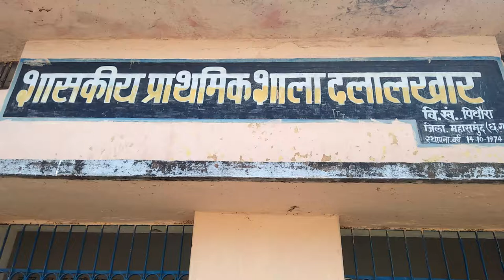शासकीय प्राथमिक शाला दलालखार का स्कूल DALALKHAR village school छत्तीसगढ़ दलालखार गांव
My village Dalakhar Pithora Mahasamund
स्थान का नाम: दलालखार (खार)
तहसील का नाम : पिथौरा
जिला : महासमुंद
राज्य : छत्तीसगढ़
भाषा: छत्तीसगढ़ी और हिंदी, उड़िया

ऊंचाई / ऊंचाई: 358 मीटर। सील स्तर से ऊपर
टेलीफोन कोड / एसटीडी कोड: 07707

विधानसभा क्षेत्र: बसना विधानसभा क्षेत्र
विधानसभा विधायक: रूपकुमारी चौधरी
लोकसभा क्षेत्र: महासमुंद संसदीय क्षेत्र
संसद सांसद: चुन्नी लाल साहू
सरपंच नाम: सरपंच का नाम
पिन कोड : 493551
डाकघर का नाम : बम्हनी

मुख्य ग्राम का नाम : दलालखर

कमोडिटी की कीमतें : सकरा मार्केट / मंडी

📧 Mail.

From - Saraipali- Basna- District: Mahasamund  ( India )

 ग्राम : दलालखार ll विकासखंड पिथौरा
ब्लॉक :बसना जिला महासमुंद छत्तीसगढ़
शासकीय प्राथमिक शाला दलालखार